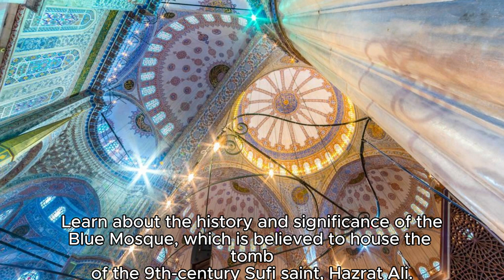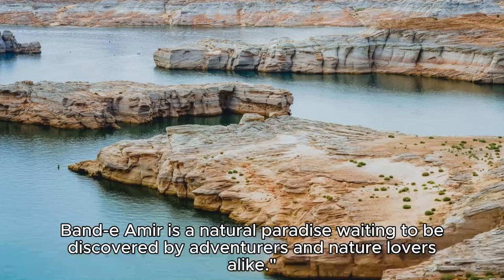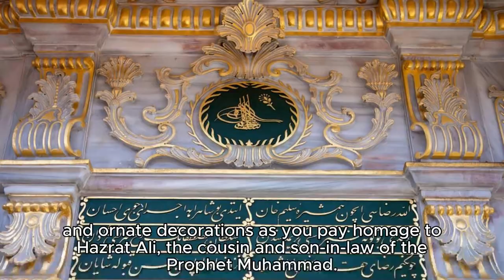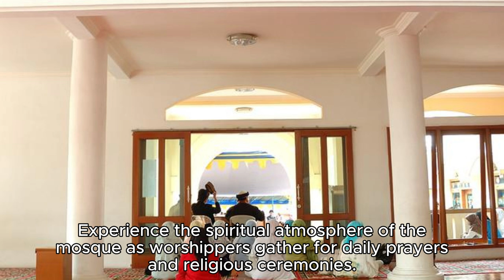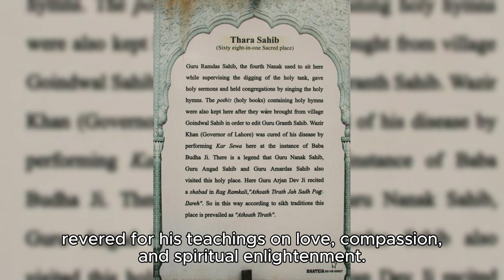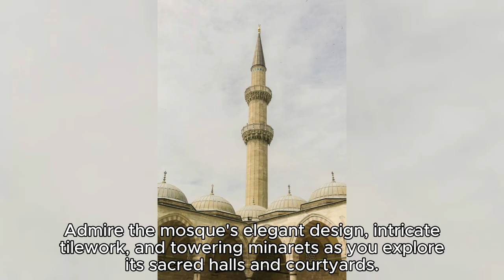What Places to Visit in Afghanistan ?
Discover the Hidden Gems of Afghanistan: Top 20 Places to Visit
In this video, we explore the wonders of Afghanistan. Join us as we uncover the top 20 places to visit in this country rich in history and culture.

Kabul, the Capital City
Our adventure begins in Kabul, the bustling capital. Wander through vibrant streets, colorful bazaars, ancient mosques, and historic landmarks. Visit the Kabul Museum and the serene Babur Gardens, a lush oasis perfect for relaxation.

The Blue Mosque in Mazar-i-Sharif
Next, we visit the stunning Blue Mosque, a symbol of Afghanistan's rich Islamic heritage. The mosque's blue-tiled domes and intricate calligraphy are a sight to behold.

The Buddhas of Bamiyan
Journey to Bamiyan to see the awe-inspiring Buddhas, a UNESCO World Heritage Site. Despite their destruction in 2001, the site remains a testament to Afghanistan's Buddhist history. Explore nearby cave monasteries and ancient frescoes.

Band-e Amir National Park
Experience the natural beauty of Band-e Amir National Park, Afghanistan's first national park. This stunning park features turquoise lakes surrounded by towering limestone cliffs.

Herat, the City of Mosques
Step back in time in Herat, known for its magnificent mosques and ancient bazaars. The Herat Citadel and the Great Mosque of Herat are must-visit landmarks.

The Gardens of Babur
Relax in the historic Gardens of Babur in Kabul. These terraced gardens, created by Mughal emperor Babur, offer a peaceful retreat and panoramic views of Kabul.

The Minaret of Jam
Discover the Minaret of Jam, a remote UNESCO World Heritage Site. This 12th-century minaret stands over 65 meters tall and is adorned with intricate brickwork and calligraphy.

The Panjshir Valley
Explore the picturesque Panjshir Valley, nestled in the Hindu Kush mountains. Trek through lush valleys, crystal-clear rivers, and terraced fields.

The Shrine of Hazrat Ali in Mazar-i-Sharif
Experience the spiritual atmosphere of the Shrine of Hazrat Ali, a center of Sufi pilgrimage. Admire the shrine's majestic architecture and participate in colorful rituals.

The Citadel of Herat
Explore the Citadel of Herat, a fortress with over 2,000 years of history. Discover artifacts from the time of Alexander the Great and explore ancient tunnels and chambers.

The Wakhan Corridor
Embark on an adventure in the Wakhan Corridor, a remote region with dramatic landscapes. Encounter traditional Wakhi villages, trek ancient caravan routes, and marvel at the Pamir Mountains.

The Kabul Bird Market
Experience the lively Kabul Bird Market, where locals buy and sell a variety of birds. Wander through alleyways filled with colorful birds and traditional Afghan culture.

The Salang Pass
Journey through the Salang Pass, a high mountain pass in the Hindu Kush. Traverse winding roads and narrow tunnels, surrounded by breathtaking alpine scenery.

The Shah-e Doh Shamshira Mosque
Discover the Shah-e Doh Shamshira Mosque in Kabul, built by King Amanullah Khan. Admire its elegant design and twin minarets.

The Paghman Gardens
Escape to the Paghman Gardens, a scenic retreat in the Hindu Kush foothills. Enjoy terraced gardens, flowing streams, and panoramic views.

The Khwaja Abdullah Ansari Shrine
Visit the Khwaja Abdullah Ansari Shrine in Herat, a revered pilgrimage site. Explore tranquil courtyards and sacred tombs of this 11th-century Sufi saint.

The Gardens of Shah-e Zinda
Step into the Gardens of Shah-e Zinda, a historic necropolis in Balkh. Explore mausoleums and tombs adorned with intricate tilework.

The Darul Aman Palace
Discover the grandeur of the Darul Aman Palace on the outskirts of Kabul. Learn about its history and ongoing restoration efforts.

The Friday Mosque of Herat
Admire the Friday Mosque of Herat, a masterpiece of Timurid architecture. The mosque's elegant design and rich history reflect Afghanistan's medieval period.

The Qargha Reservoir
Relax at the Qargha Reservoir near Kabul. Enjoy picnics, boating, and fishing amidst tranquil surroundings.

Thank you for joining us on this journey through Afghanistan's top 20 attractions.
Until next time, safe travels!

Timestamps
00:00 - Intro
00:24 - Kabul, the Capital City
01:06 - Blue Mosque in Mazar-i-Sharif
01:42 - The Buddhas of Bamiyan
02:11 - Band-e Amir National Park
02:50 - Herat, the City of Mosques
03:30 - The Gardens of Babur
04:05 - The Minaret of Jam
04:45 - The Panjshir Valley
05:25 - The Shrine of Hazrat Ali in Mazar-i-Sharif
06:04 - The Citadel of Herat
06:42 - The Wakhan Corridor
07:26 - The Kabul Bird Market
08:05 - The Salang Pass
08:42 - The Shah-e Doh Shamshira Mosque
09:21 - The Paghman Gardens
09:59 - The Khwaja Abdullah Ansari Shrine
10:40 - The Gardens of Shah-e Zinda
11:17 - The Darul Aman Palace
11:52 - The Friday Mosque of Herat
12:36 - The Qargha Reservoir
13:08 - Aerial View of Afghanistan Landscape